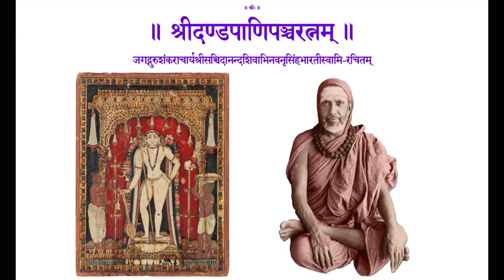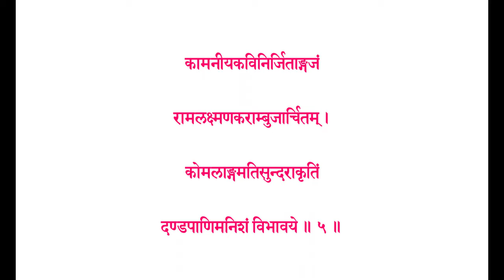Sri Dandapani Pancharatnam of Jagdguru Shnk Sri Sacchidananda Sivabhinava Nrsimha Bharati Swamigal